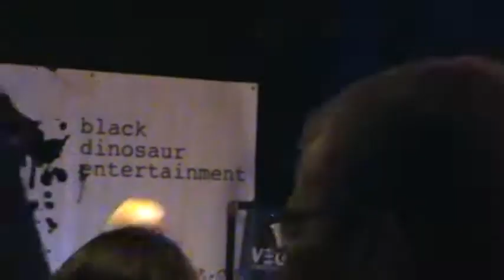End Of An Era - Chaos Theory live @ Brighton Bar 7-2-11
Endependence day 3
End of an Era playing live @ Brighton Bar in Long Branch, NJ